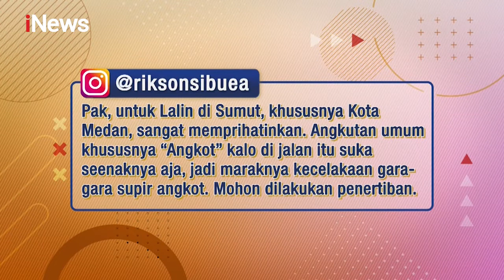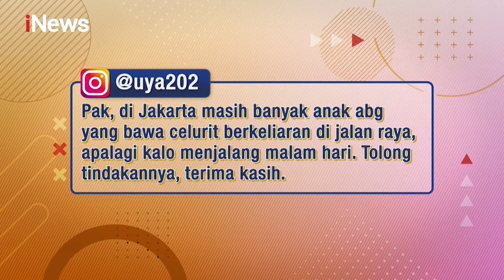Bentrok Suporter Sepak Bola di Boyolali, Jawa Timur Part 03 LaporPolisi! 23/06